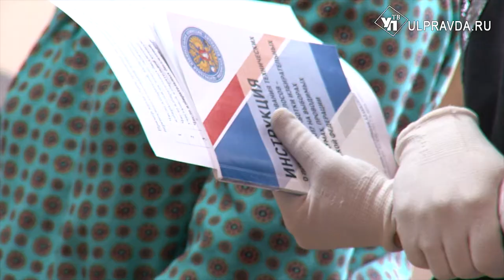Голосуют люди, обрабатывает – машина. В Ульяновске обучают операторов КОИБ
В ульяновской избирательной комиссии готовятся к предстоящим сентябрьским выборам депутатов Городской думы. В том числе обучают работать с КОИБами - комплексами обработки избирательных бюллетеней.